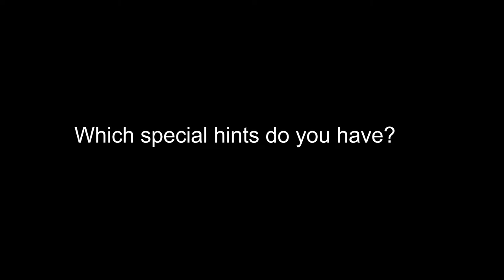Dr. Robert Camp give hints for the implementation of Benchmarking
Dr. Robert Camp - the inventor of Benchmarking - gives hints on how to successfully implement Benchmarking in an organization.